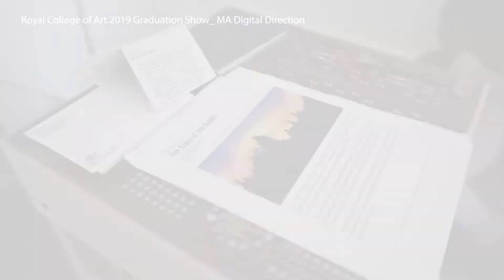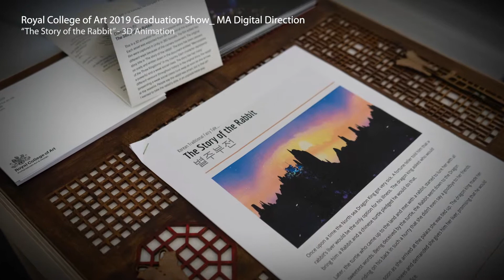GraduationShow2019RCA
The Story of the Rabbit
3D animation for VR